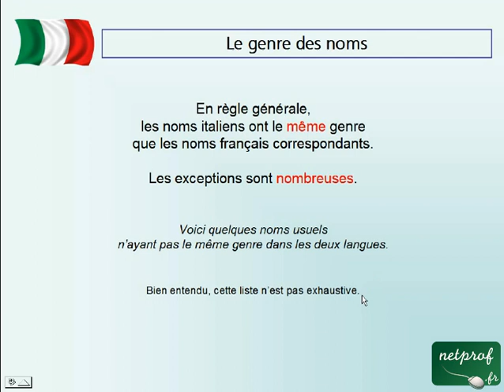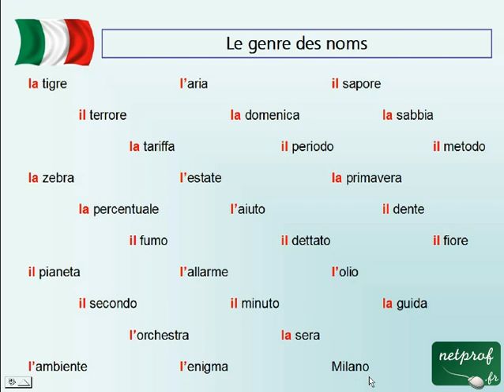Genre des noms